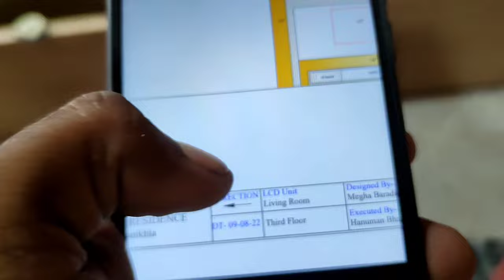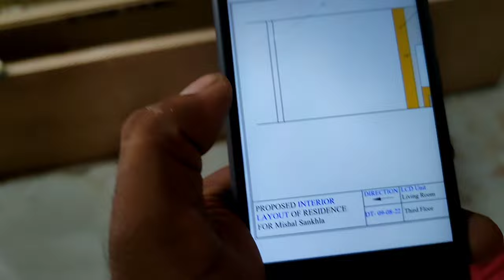TV cabinet का electrical wiring कैसे करते हैं || TV unit A to Z electrical work |TV unit wall wirin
TV cabinet का electrical wiring कैसे करते हैं || TV unit  A to Z electrical work |TV unit wall

tv unit
tv  unit wiring
TV unit in electrical wiring and connection TV unit design
tv unit connection
tv unit ka wiring kaise karen
tv unit in electrical point connection
tv unit ka wiring
how to do electrical wearing for tv unit
modern tv unit
tv unit design 2022
tv all setup electrical work
tv unit electrical point
architect plan tv unit wiring
tv unit designing
tv cabinet wiring
TV mein internet point
TV mein cat 6 kaise lagaen
TV mein HD mein Keval kaise lagaen
TV unit ka wiring kaise karte hain Sahi tarika
TV unit a to z electrical wiring
TV unit mein a to z electrical wiring work
a to z TV unit electrical work wiring